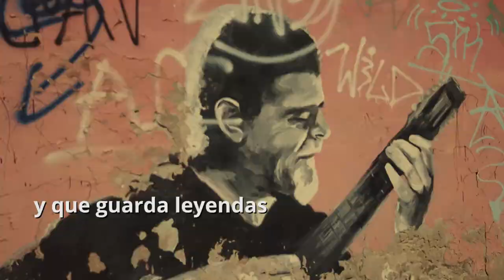Video Cierre del Mes de Ciudad Jardín. - 75° Aniversario del barrio.